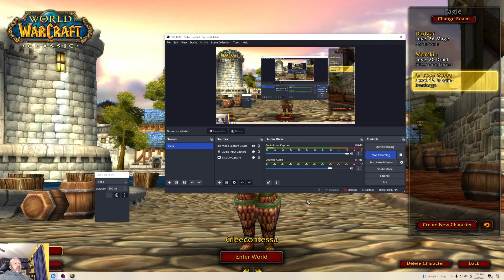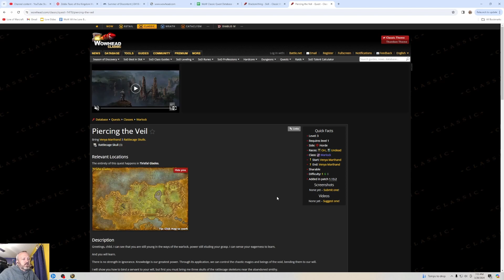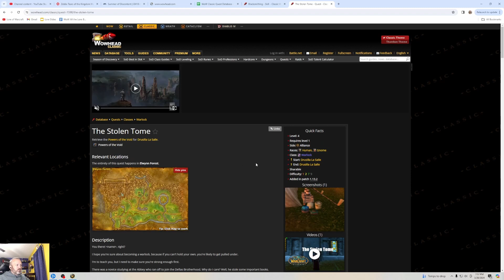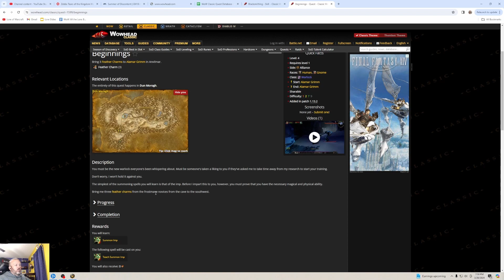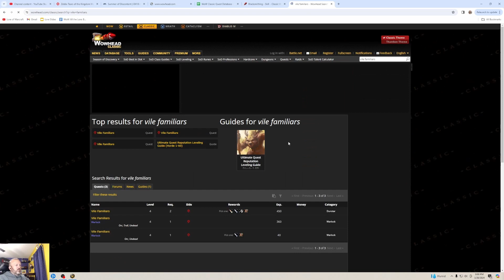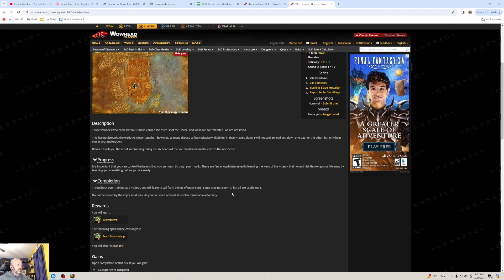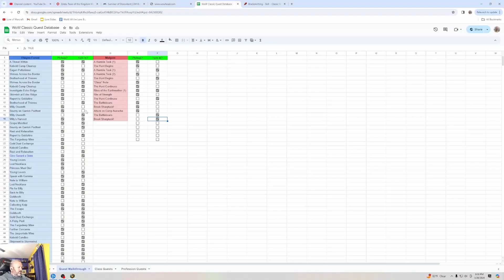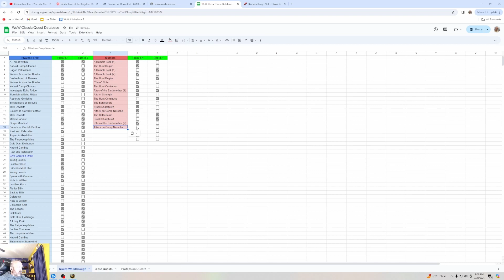Lore of Warcraft - Episode 1236 - Lore of Warcraft Classic Walkthrough Mulgore Part 1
Let's Play! Lore of Warcraft Classic Walkthrough Mulgore Part 1
Quests Covered:
A Humble Task (1)
A Humble Task (2)
The Hunt Begins
"Class" Note
Rites of the Earthmother (1)
Rite of Strength
The Hunt Continues
The Battleboars
Break Sharptusk!
Rites of the Earthmother (2)
Attack on Camp Narache